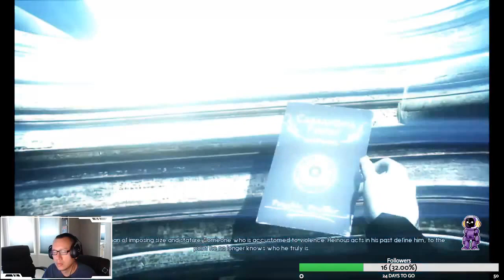Murdered Soul Suspect Walkthrough Part 2 (PC) - Twitch - Let's Play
Watch me play games and chat.

MUSIC

Case: NZXT N510
Mobo:B450 AORUS PRO WIFI
CPU: AMD Ryzen 7 3700X 8-Core 3.6GHz
GPU: GIGABYTE GeForce RTX 2070 Super
Mic: Blue SnowBall
Camera: Logitech C920

Laptop Asus ROG STRIX

Laptop Macbook Pro

Description tags: Walkthrough, Playthrough